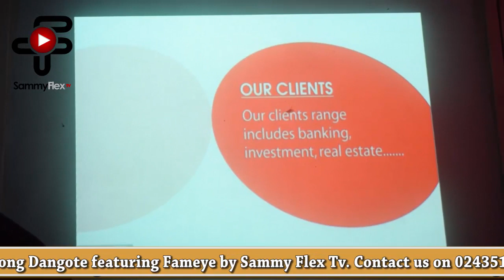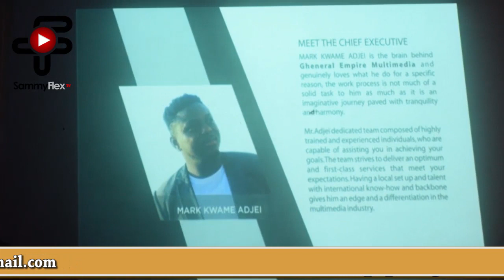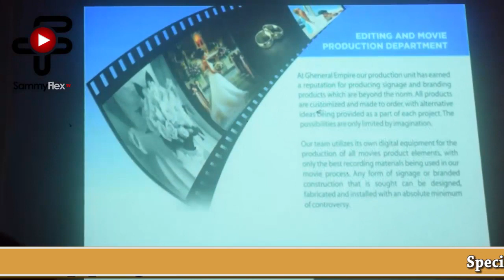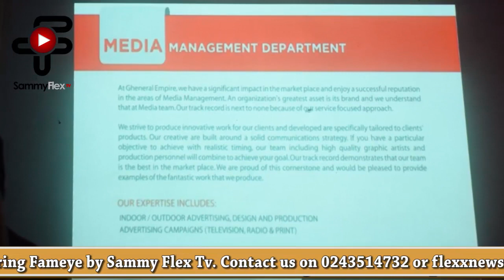Super Highlights At Kofi Bible`s Dangote Listening, Akuapem Polo`s Twerking & Performance Everything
This is a special coverage of Kofi Byble`s Single and Video release Dangote in Accra by Sammy Flex TV.